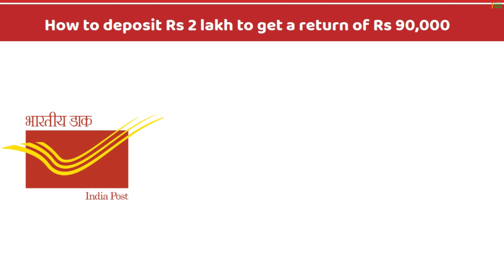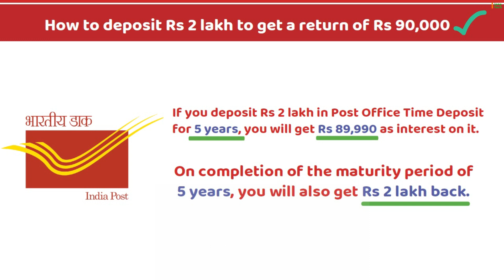पोस्ट ऑफिस की सुपरहिट स्कीम! || Post Office Time Deposit Scheme 2023 || पोस्ट ऑफिस टाइम डिपॉजिट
In this video we have explain the benefits of Post Office Time Deposit, Who can open Post Office Time Deposit Account, Post Office Time Deposit Account, Post Office Time Deposit Scheme, Interest Rate of Post Office Time Deposit, Post Office Time Deposit rates 2023, How to get High return on Post Office Time Deposit, How to get High return on post office scheme, Best Scheme of Post Office. Please watch this video till end, Thank you.

इस विडिओ में हम जानकारी दिए हैं कि पोस्ट ऑफिस टाइम डिपॉजिट स्कीम क्या है,  पोस्ट ऑफिस टाइम डिपॉजिट अकाउंट खोलने के क्या फायदे है, पोस्ट ऑफिस टाइम डिपॉजिट स्कीम मे ज्यादा रिटर्न का फायदा कैसे लें, अगर आपको यह जानकारी पसंद आए तो इस विडिओ को आपण दोस्तों के साथ भी शेयर करें।

Credit : All audio and images file were downloaded from google.com and other online websites. We would like to give credit to all.